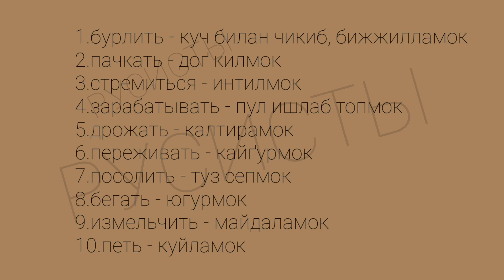Rus tilini noldan o'rganing ||RUS TILIDA SUHBATLASHISH UCHUN ENG KERAKLI SO’ZLAR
Рус тили дарслари, Рус тили

Ассалому алайкум кадирли обуначилар. Сиз ушбу дарсимиз оркали рус тилини тез ва осон урганиб оласиз. Рус тили грамматикасини урганиб, рус тилида сузлашишни хохласангиз РУСИСТЫ каналидаги барча видео дарсликларни кузатиб боринг.

Рус тилида энг куп ишлатиладиган гаплар
Рус тилида осон гапириш
Рус тилини тез ва осон урганиш
Русчада гапириш
Русча-узбекча лугат
Рус тилида энг керакли гаплар
Рус тилида энг керакли иборалар
Рус тили грамматикасини осон урганиш
Рус тили абитуриентлар учун
Рус тили болалар учун
Рус тили мусофирдагилар учун
Рус тилида гапириш
Рус тилини киска фурсатда мукаммал урганиб олиш
Рус тили Россиядагилар учун
Рус тили узбеклар учун
Грамматика, Сузлашув, Диалоглар, Сухбатлар

Рус тили дарслари, рус тилини нолдан осон ва тез урганиш, рус тили болалар учун, рус тили чет элдагилар учун, рус тили узбеклар учун, рус тили россиядагилар учун